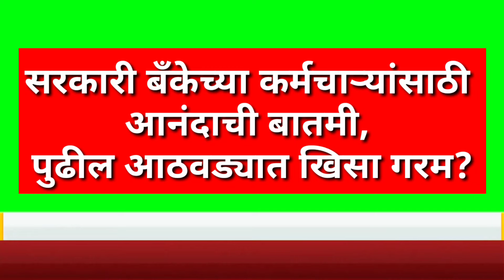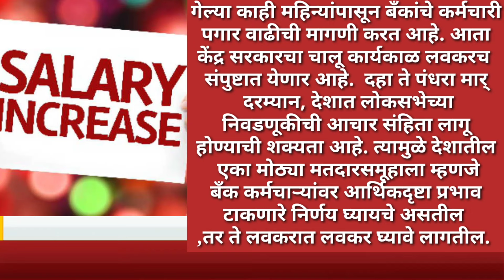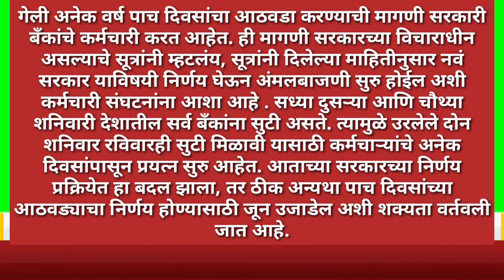सरकारी कर्मचाऱ्यांसाठी आनंदाची बातमी, पुढील आठवड्यात मिळणार हा मोठा लाभ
सरकारी बँकेच्या कर्मचाऱ्यांसाठी आनंदाची बातमी, पुढील आठवड्यात खिसा गरम?